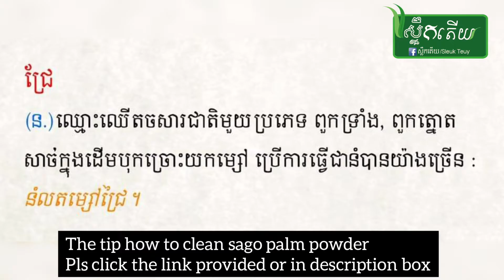នំម្សៅជ្រែ Sago Palm Powder Filling Mung Bean Cake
I am trying to share the detail cooking method for better way of cooking foood.